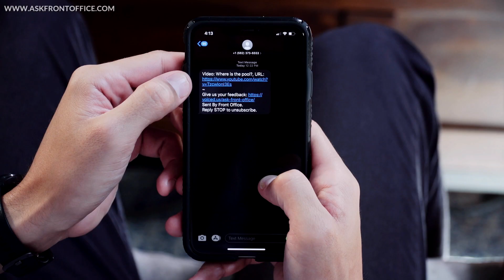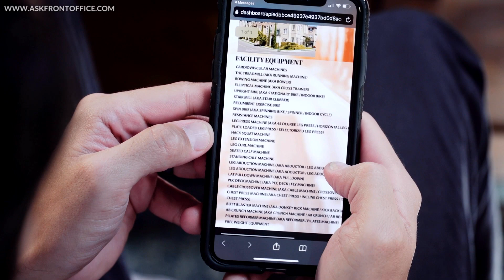Front Office Answers Feature - Product Review